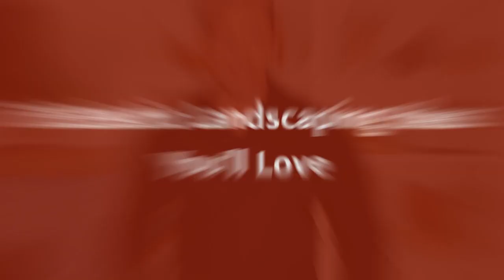75 Eclectic Landscaping Design Ideas You'll Love ➤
Browse eclectic landscapes and gardens. Discover new Bohemian landscape designs and ideas to boost your homes curb appeal.

0:00:00 - Intro
0:00:12 - Eclectic Landscaping Design Ideas You'll Love: Inspirations 1 to 25
0:03:03 - Eclectic Landscaping Design Ideas You'll Love: Inspirations 26 to 50
0:06:07 - Eclectic Landscaping Design Ideas You'll Love: Inspirations 51 to 75

👋 Well Hello!